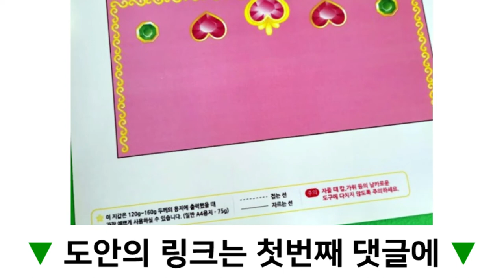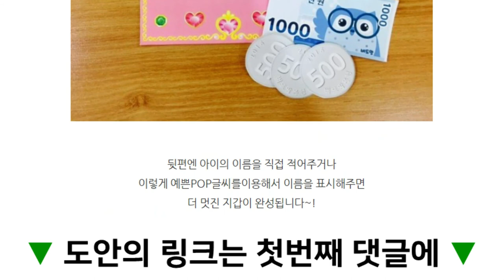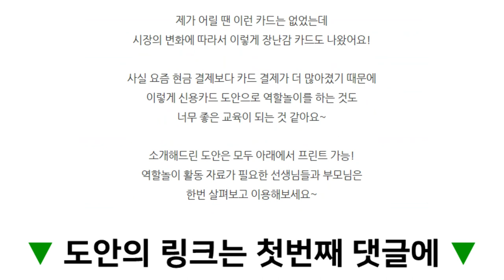시장놀이 지갑만들기 ! 지갑만들기도안 & 신용카드도안 프린트자료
[니즈폼] 시장놀이지갑/카드 도안 바로가기

시장놀이, 마트놀이 등 역할놀이에 필요한
종이지갑/신용카드 등 소품만들기 도안이에요 :)